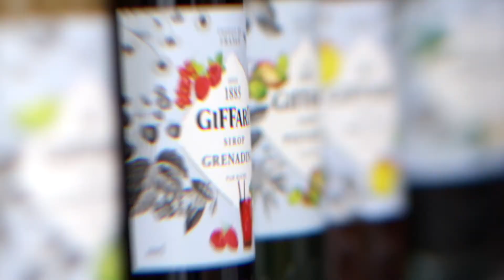How to make Espresso Tonic Drinks? | كيف تصنع مشروبات اسبريسو تونيك؟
How to make Espresso Tonic Drinks?

What you need for Espresso Tonic?

• Double Shot of Kava Noir espresso
• 150ml tonic water
• Ice

Steps:
1. Prepare a double espresso.
2. Fill up a glass with ice and pour in the tonic water.
3. Gently pour in the slightly cooled double espresso.

Brighten up your afternoon with double espresso and tonic water.

What you need to Espresso Freddo?

• Double Shot of Espresso
• Vanilla Syrup for taste
• Ice Cubes
• Cocktail Shaker

Steps:
1. Put 5-6 ice cubes, espresso and Vanilla syrup into your shaker (or even a small jar)
2. Shake well until all ice cubes melt
3. Get a Mojito glass and add a lot of ice cubes
4. Add your tasty mixture

The best treatment for the super-hot days!